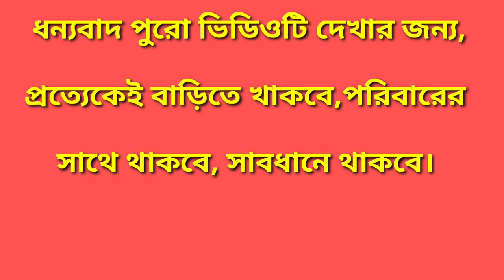মাধ্যমিক ও উচ্চমাধ্যমিক ছাত্র-ছাত্রীদের জন্য গুরুত্বপূর্ন একটি তথ্য ।